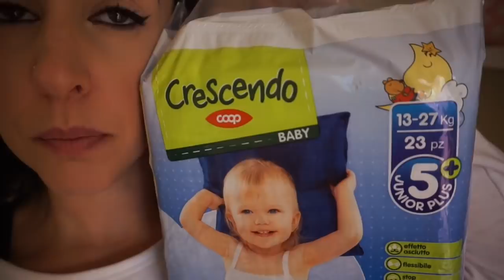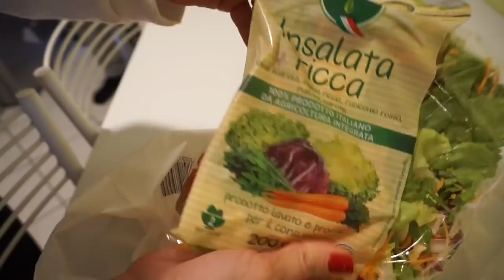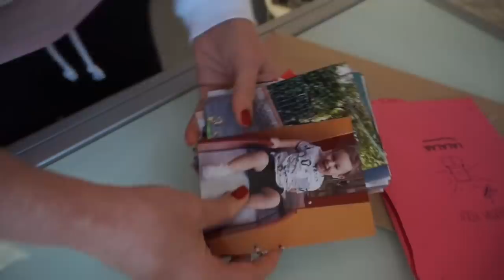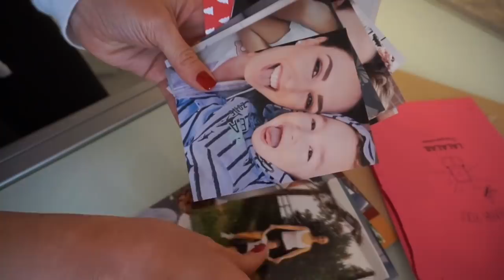VLOGMAS #1 🎄 INIZIAMO! QUALCHE GIORNO CON NOI / INCARTO I REGALI / ETC...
Se volete fare acquisti su LALALAB (è una App totalmente gratuita) potete usare il mio codice sconto PINKFASHION e riceverete 8€ di sconto se è la prima volta che usate il codice, altrimenti il 25% dal secondo ordine in poi.

Alessia.